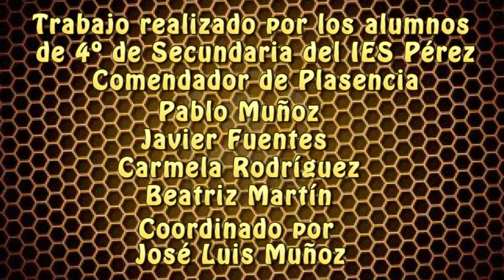abeja honeybee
Trabajo realizado por los alumnos de 4º de ESO del IES Pérez Comendador de Plasencia. Pablo, Carmela, Beatriz y Javier realizaron el trabajo coordinados por José Luis Munoz